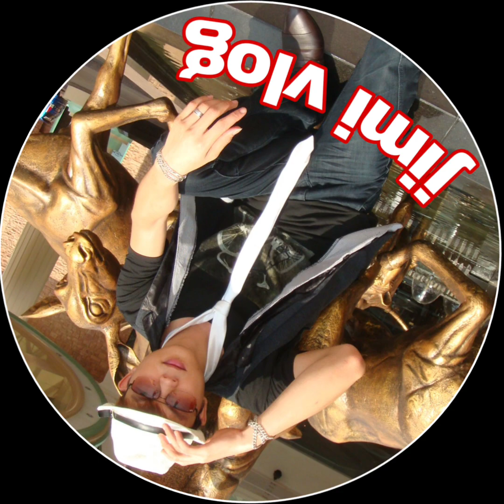Album cover vol2